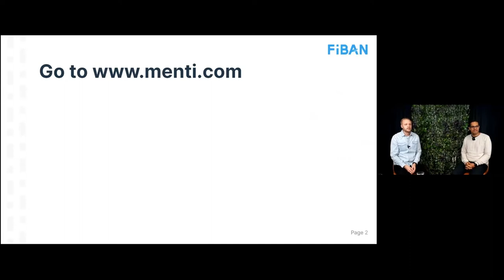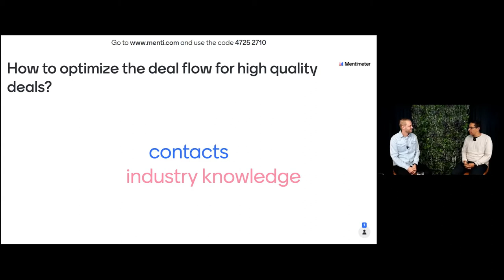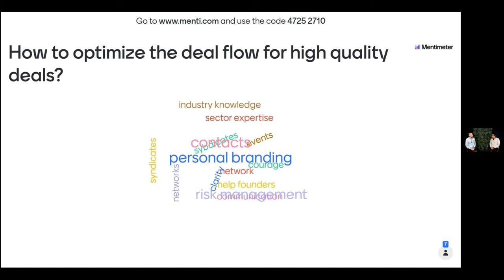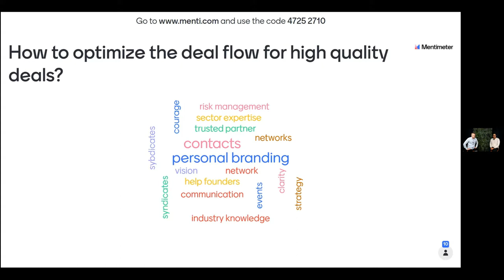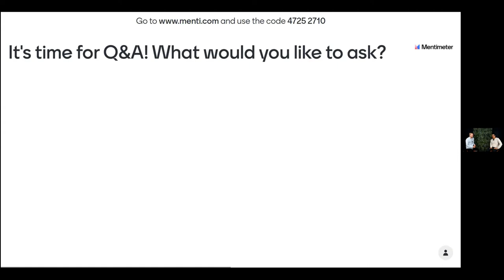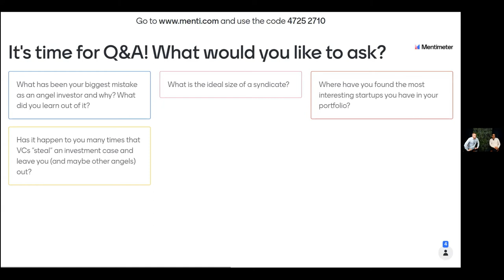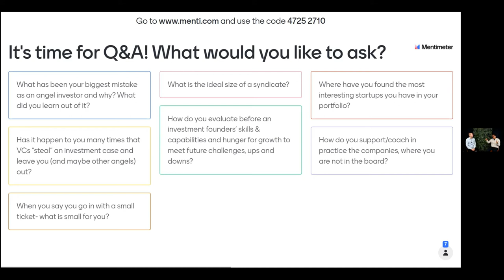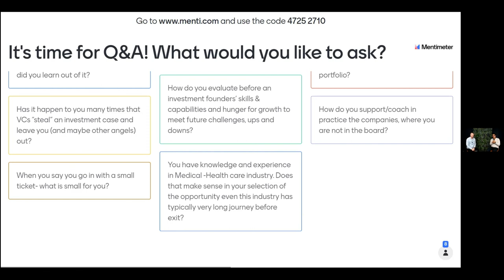Ep.11: Optimizing your deal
Episode 11 of FiBAN Morning Talks:
Optimizing your deal flow with Ali Omar, Angel investor |
30+ startups | 5 exits | Entrepreneur | Doctor | Business Angel of the Year 2019 in Finland, and Antti Viitanen, FiBAN's Deal Flow Manager.

9.9.2021